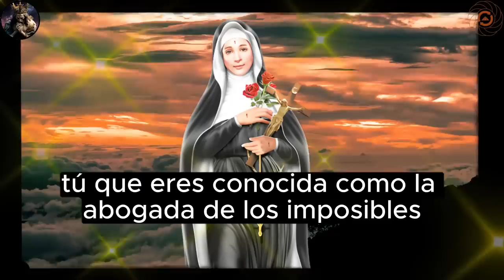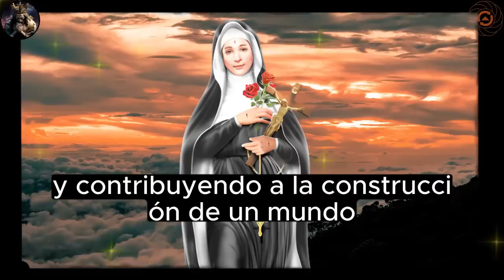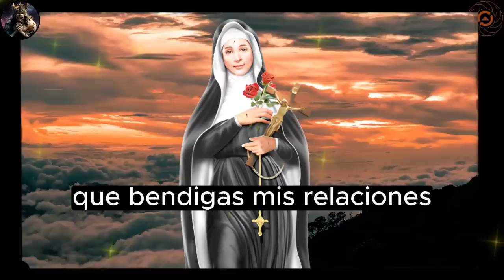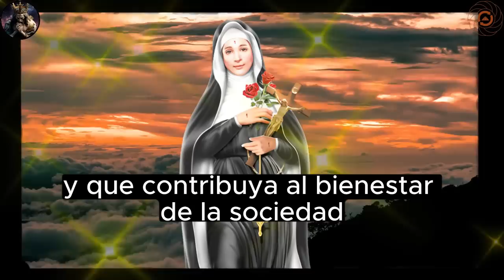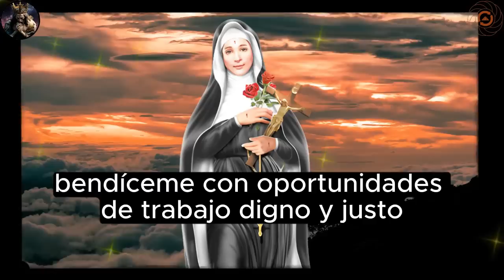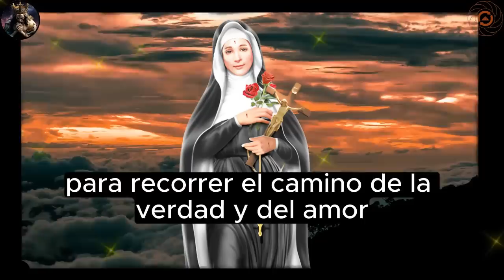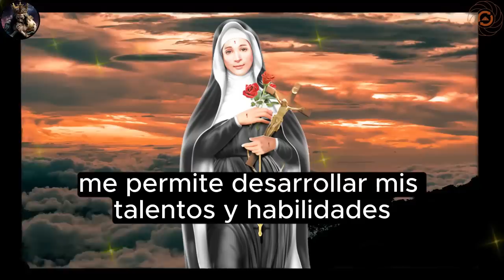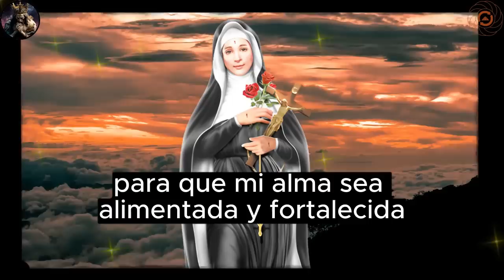ORACIÓN MUY PODEROSA A SANTA RITA DE CASSIA -HAZLA DURANTE 3 DÍAS Y VERÁS COMO SE PRODUCE EL MILAGRO